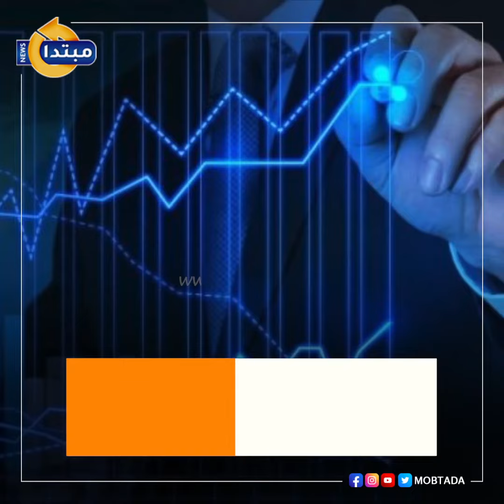تحقيق التمكين الاقتصادى.. إطلاق المعرض الدولى الأول للصناعة